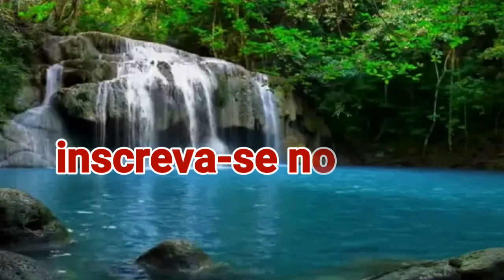Arrepiante e Fortíssima Oração da Madrugada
Oração fortíssima da madrugada faça com fé, Deus ainda faz milagres Ore juntamente conosco.

A oração feita por um justo pode muito em seus efeitos.

Pastor Ederson Vieira